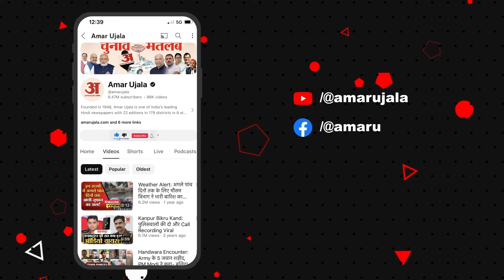MP Politics: CM Mohan Yadav और कैलाश विजयवर्गीय के बीच सब कुछ ठीक नहीं? Amar Ujala News